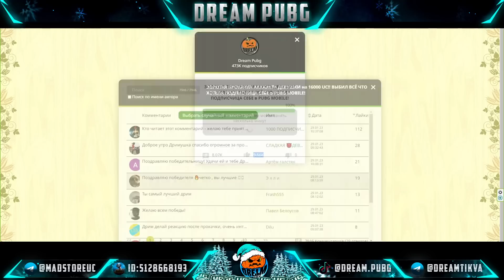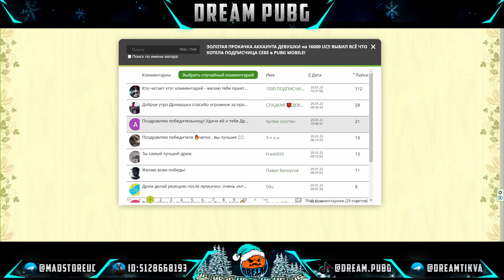ИДЕАЛЬНАЯ ПРОКАЧКА АККАУНТА ПОДПИСЧИКА на 21.000 UC!! ВЫБИЛ ВСЁ ЧТО ХОТЕЛ ПОДПИСЧИК в PUBG MOBILE!!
➦ ОБ ИГРЕ ПАБГ
Королевская битва от Bluehole Studio для слабых компьютеров и смартфонов. В каждом матче PlayerUnknown’s Battlegrounds участвуют 100 игроков, которые выбрасываются с самолета на остров без оружия и экипировки. На земле игрокам предстоит вооружиться и уничтожить всех оппонентов, став единственным выжившим. Еще один противник всех игроков — сужающаяся зона, наносящая урон всем, кто в нее попал. Именно поэтому игрокам необходимо постоянно перемещаться в круг.